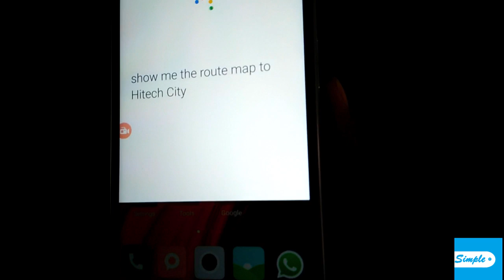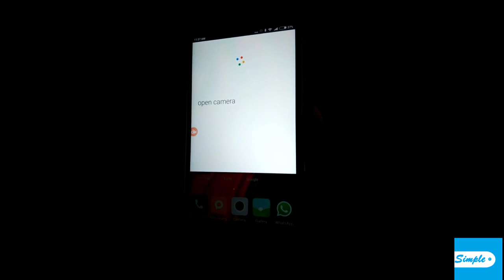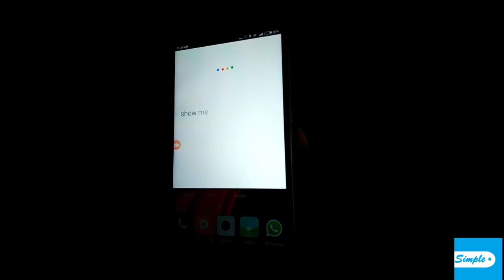Voice command your phone - MIUI / MI / Xiaomi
How to Command / Control your MIUI / MI / Xiaomi with Google Voice commands.

MIUI Version: 8.2.1.0
Logo Designs from: flaticon